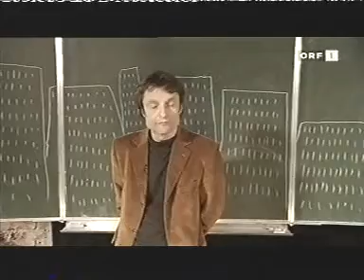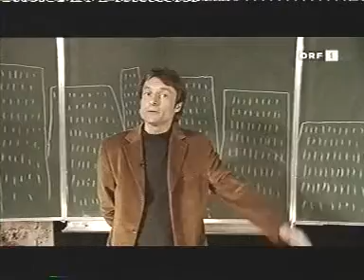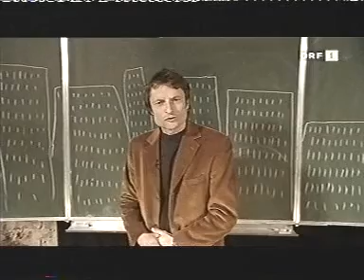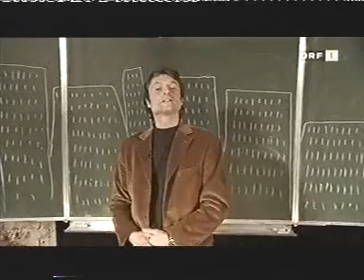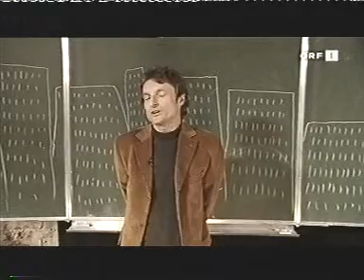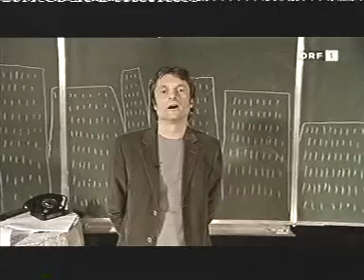Dorfers Donnerstalk The Best Of 2005